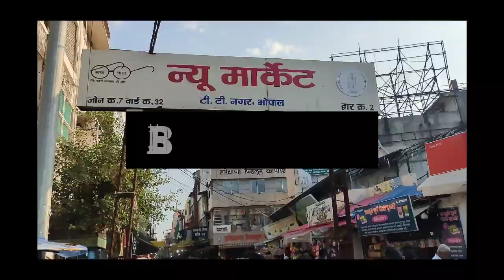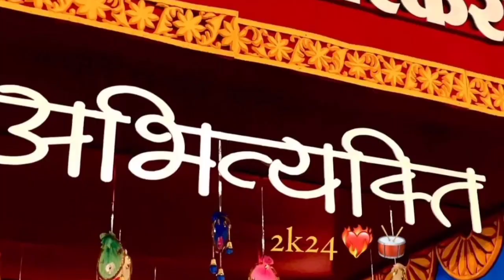ABHIVYAKTI 2024 Garba Night ✨ Crazy Vlog 😂 Creation with bharti 💖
Garba Night Bhopal
Amazing Vlog Funny 🤣
Shopping 🛍️
New market 😄